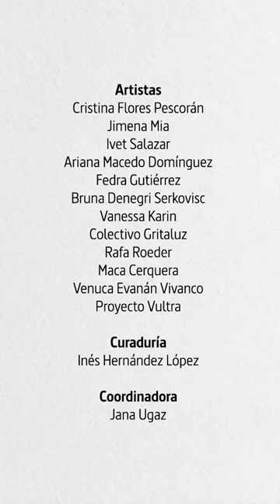Invitación a exposición DES/PRO/TEJIDAS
¡Dieciséis artistas peruanas participan en la exposición 𝐃𝐄𝐒/𝐏𝐑𝐎/𝐓𝐄𝐉𝐈𝐃𝐀𝐒! Te esperamos en la inauguración este miércoles 1 de marzo 🧶🙌.

🗓 Fecha: 1 de marzo
⏰ Hora: 7:00 p.m.
📌 Centro Cultural de España en Lima: jr. Natalio Sánchez 181, Santa Beatriz.

Artistas: Cristina Flores Pescorán, Jimena Mia, Ivet Salazar, Ariana Macedo, Fedra Gutierrez, Bruna Dserkovisch, Vanessa Karin, Colectivo Gritaluz, Rafa Roeder, Maca Cerquera, Venuca Evanan Vivanco y Proyecto Vultra.
Curaduría: Inés Hernández López
Coordinadora: Jana Ugaz